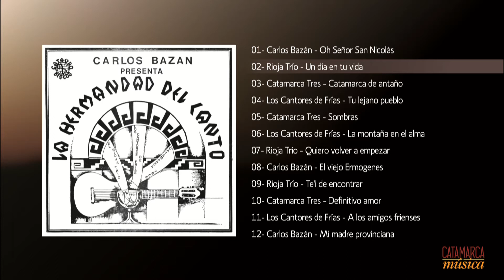Carlos Bazán - La Hermandad del Canto (álbum completo varios artistas)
Carlos Bazán presenta La Hermandad del Canto con grandes artistas del Folklore argentino. Catamarca Tres, Rioja Trío, Los Cantores De Frías.
Este gran interprete y compositor nacido en Recreo, departamento de La Paz, se presentó por primera vez en un escenario a los 12 años, y popularmente en 1967. Su estilo, folclórico y romántico, le permitió trascender las fronteras del país, llevando la música y tradiciones catamarqueñas a distintos lugares del mundo. Muchos escenarios de Catamarca, La Rioja, Córdoba, entre otras provincias, y países como Japón, Italia, Estados Unidos, Chile y otros, tuvieron entre sus artistas a Carlos Bazán, quien luego de algunos años de cantar como solista, en 1984 formó parte del Trío San Javier que integró junto a José “Pepe” Ragone y Pedro Favini (+).

01- Carlos Bazán - Oh Señor San Nicolás
02- Rioja Trío - Un día en tu vida
03- Catamarca Tres - Catamarca de antaño
04- Los Cantores de Frías - Tu lejano pueblo
05- Catamarca Tres - Sombras
06- Los Cantores de Frías - La montaña en el alma
07- Rioja Trío - Quiero volver a empezar
08- Carlos Bazán - El viejo Ermogenes
09- Rioja Trío - Te'i de encontrar
10- Catamarca Tres - Definitivo amor
11- Los Cantores de Frías - A los amigos frienses
12- Carlos Bazán - Mi madre provinciana